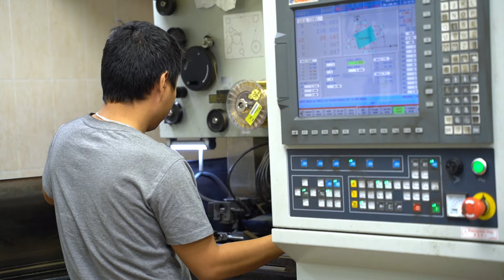Выпускники — об Университете МИСИС | Олег Мансуров